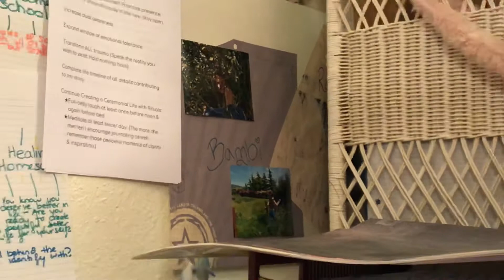February 2019 ~ Exploring SelfRecognition and SelfResonance when Living with Multiple Inner Persons!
This video is from 2/7/2019, when living with adaptable consciousness condition; video originally titled "Day 38, Year 2 ~ Bambi Integrated with Felicity!?". (Discover more about this season, and all that's led to this mirror-aculous unfolding, @

Kristin has been exploring self-recognition and self-resonance of the face, voice, and body for several years through her self-orchestrated IMPLICIT REVELATIONS Case Study.

Through these independent endeavors, including daily mirror practices since 2018, she's cultivated powerful techniques that Unveil and Transform Subconscious Miracles.

(The 1st edition of the FREE PLAYbook about these services is available @

✨1-on-1 or Group Consciousness Consultation Calls (Audio or Video!)

✨"The Personal Dimensions Mere PLAY with Mirror POWER Subconscious Unveiling and Transformation Journeys" @

✨"Mere PLAY with Mirror POWER: Dear Inner Life Partner" 1-3 Year Journey @

✨Comprehensive library of Kristin's personal healing journey AND in-depth case study work from 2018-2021 @

THANK YOU for BEing here, and THANK YOU for BEing YOU!

~Kristin Windsor
(and her Loving Awareness,
Inner Life Partner,
and Inner Child[ren])✨

!FREE!

Thesis #29 Video Collection!

and SCROLL towards the BOTTOM region of the page
to explore the OFFICIAL TEXT IMAGES for this thesis analysis!!!
:D MagicK Awaits!}

✨Thesis Statement #29✨
The Implicit Revelations Case Study
By Kristin Windsor, Consciousness Consultant

~When consciousness teaches the brain and body to socially engage with itself, the process of healing internal attachments indirectly reconstructs all memory data throughout the entire neurobiological social engagement system and reprograms brain-body regulation.

Thesis #29 was the key cornerstone for the transformation of chronic, severe battles with:
anxiety,
panic attacks,
phobias,
traumatic-stress,
flashbacks,
depression,
suicidality,
substance addiction and dependency,
bipolar disorder,
dysregulation throughout all nervous systems,
complex division of memories,
multiple forms of amnesia,
fragmentation of self,
severe amnesia,
self-harm,
insomnia,
night terrors,
obsessive-compulsions,
over forty types of severe dissociation,
mind-body disconnectivity,
inabilities for self-recognition,
selective mutism,
aphasia,
body dysphoria,
psychosis,
disrupted attachment development,
malnutrition,
eating disorders,
& MORE!! wooaahh :O

Thesis #30:

The implicit role of “self-associations” in the neurobiological social engagement system holds energetic information regarding how the unconscious body-mind recognizes and resonates with its own self, and how that uniquely individualized sense of self recognizes and resonates with all components of reality, including people, places, sensations, and objects.